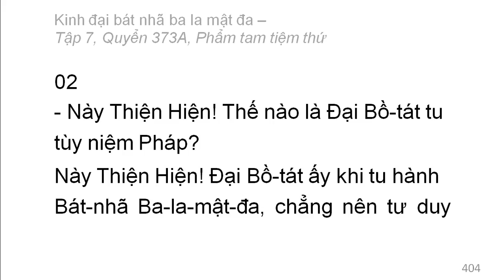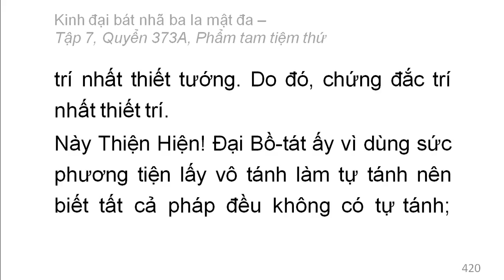600 quyển Kinh Đại Bát Nhã Ba La Mật Đa: Quyển .../600 (tiếp) (đọc lần 2)